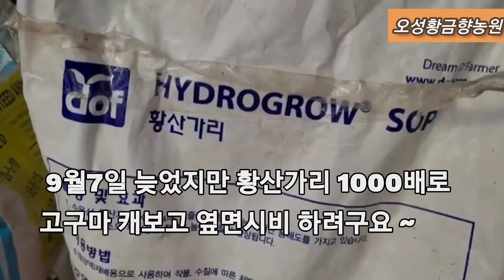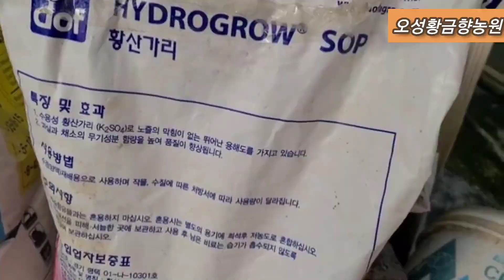125일차 꿀고구마 자색고구마 캐보기~맛있고 적당한 크기의 고구마 이렇게 해줘요~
오성황금향 맛있는고구마 재배 꿀고구마# 베니하루카#자색고구마# 단자미#고구마당도높이는 방법#언제 깰까요?#
 고구마 5월초에심고
7월중순에 예초기로 날리고
8월 20일 맛있게  황산가리 주려했는데 비도계속오고~
9월7일 황산가리  옆면시비 해주었어요~
친환경으로 심었더니굼뱅이 피해가있네요
 추석지나고 캐야겠어요~